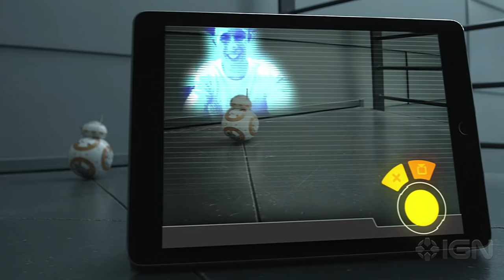The Sphero BB-8 Toy Is Ridiculously Cool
The remote-controlled BB-8 toy by Sphero reacts to you, patrols the room, and loads of other cool stuff.